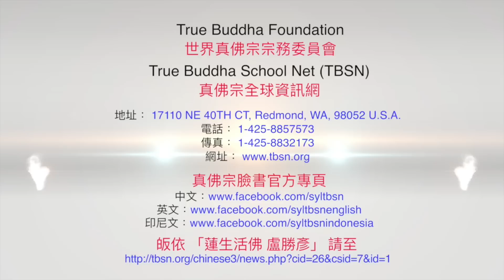20180407聖尊蓮生活佛盧勝彥賜授「大白傘蓋佛母本尊法（含迴遮咒）」灌頂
20180407聖尊蓮生活佛盧勝彥賜授「大白傘蓋佛母本尊法（含迴遮咒）」灌頂